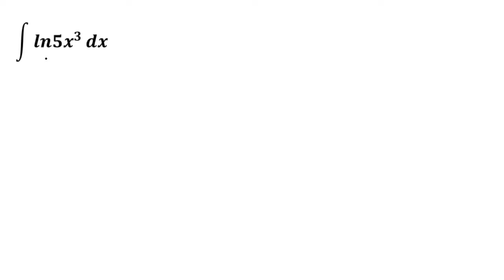Parcijalna integracija zadaci